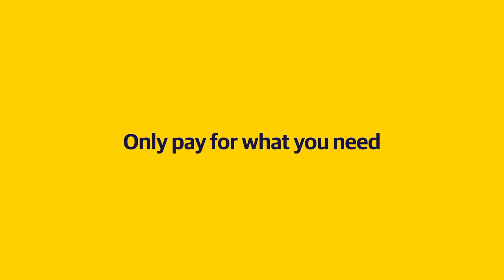Liberty Mutual - Firepole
Agency  : Goodby, Silverstein & Partners
Campaign : Firepole
Advertiser : Liberty Mutual
Brand  : Liberty Mutual
Length  : 30 Seconds
Posted   : May 03, 2024

In this Movie Ad we’ll walk you through:
The benefits of Liberty Mutual Insurance packages through the comedic antics of their iconic characters, LiMu Emu and Doug.

TIMESTAMPS :
00:00 Liberty Mutual - Firepole
Plot :
Doug and the LiMu Emu receive an alert about a customer in need of insurance savings. Doug energetically leaps to take the firepole down to the Liberty Mutual car, but hilariously descends very slowly, passing by his unamused boss’s office. Meanwhile, the LiMu Emu takes the elevator and reaches the garage much faster. They meet at the classic yellow Liberty Mutual car, ready to assist the customer.